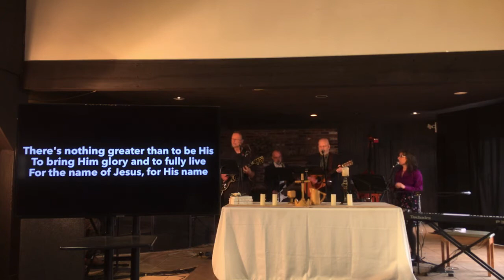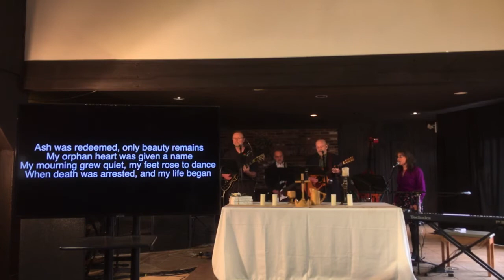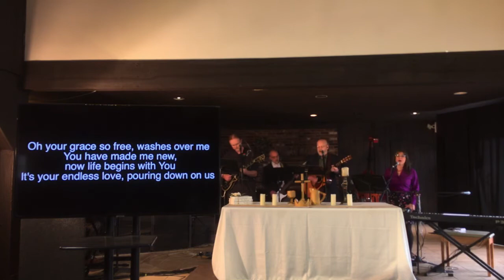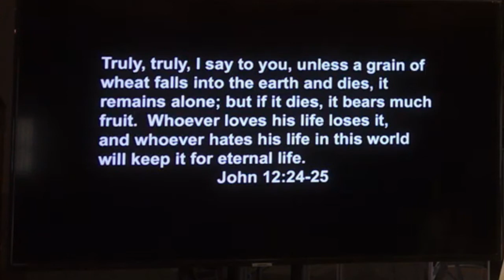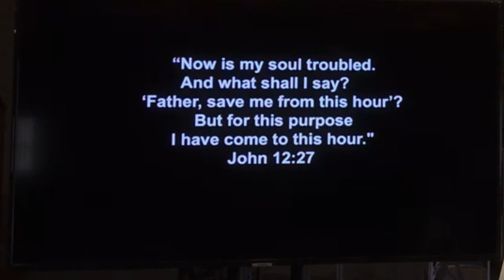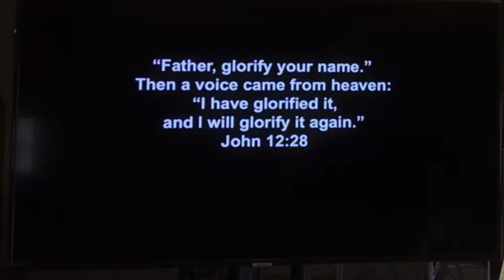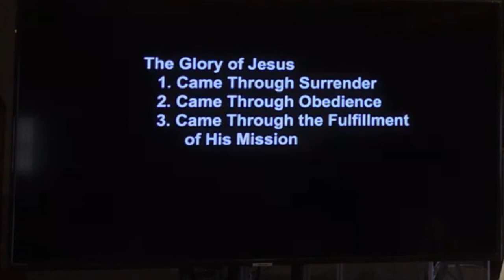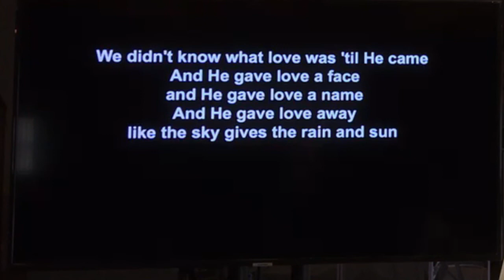Sunday Service 04/05/2020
Jesus Defines Glory